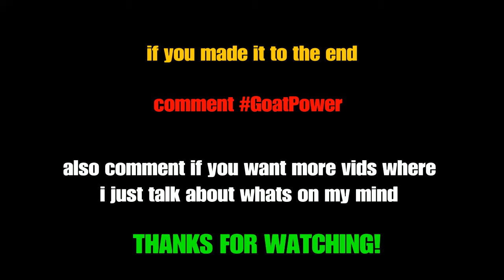Why I Left YouTube For 1 Year...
watch this at x1.5 speed or x2 speed for the best experience!
this is a update video on where and how Ive been since my last video which was close to 1 year ago. i just talk about whats on my mind, i didnt watch the video back yet, if i do ill probably find something i dont like and end up not uploading so i believe this is a decent video. theres a lot i didn't talk about in the vid that i forgot to but it was getting long so ill make another vid or something idk. its been a long time but im back, for now. ive been looking for different ways to enjoy life and be happy and different hobbies so thats a reason ive been distant too theres A LOT of reasons why i left yt. but for now i just upload for fun again like in the beginning, not paying attention to numbers. so yeah GoatPower !

i shouted out redneck pudding theyre the best yt channel, drew monson cuz hes funny and will say stuff i relate to sometimes, and eminems song beautiful because its a good song, and i came across it again recently, and i kinda relate to it too

**comment any questions you may have ill answer them in a video**

new vid tomorrow